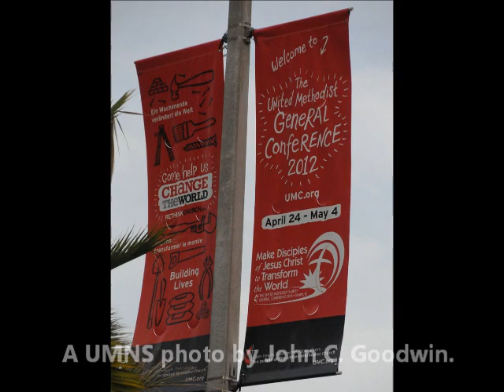We Koreans in GC2012 V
2012년 연합감리교회 총회가 끝나가는 무렵, 한인 총회대의원들과 스텝, 방문자들이 맡겨진 자리에서 최선을 다하며 연합감리교회의 미래와 한인공동체를 위해 일하는 모습을 담은 사진 슬라이드 다섯 번째.